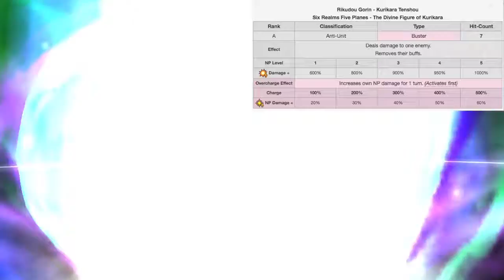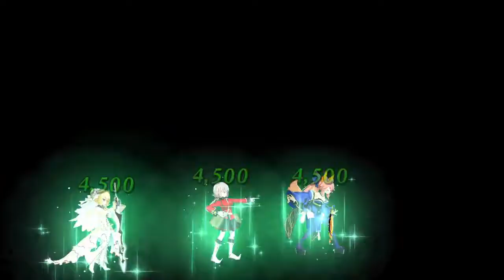{FGONA} Valentine's CQ 2019: The Hound holds it Down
ok so maybe i forgot what musashi's np does

Boss Battle Theme - Kid Icarus Uprising
Will Power - Persona 5
The Sun Rises - Okami
Yuki-Onna - Nioh
Losing Music - Yugioh 5D's Over the Nexus
Defense Battle 3 - Tetris 99
Price of Failure - Vindictus
Results A - Tetris 99